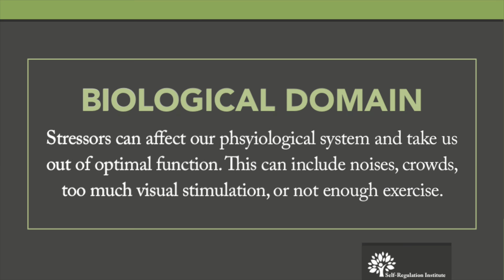The Biological Domain | Self Regulation Institute with Dr. Stuart Shanker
The Self Regulation Institute presents: a Self-Reg in 60 Seconds Video Series with Dr. Shanker. In this instalment, Dr. Shanker discusses the Biological Domain of Shanker Self-Reg®.